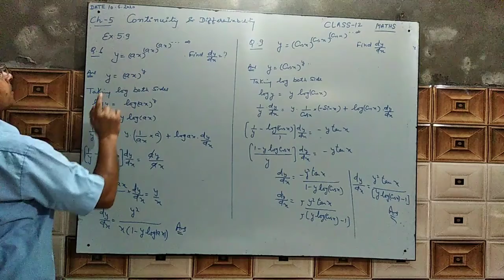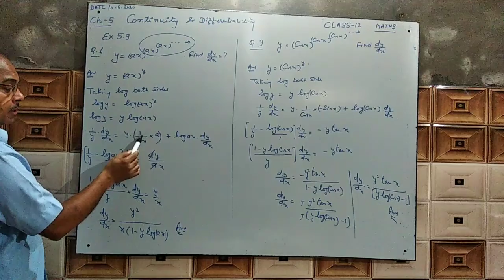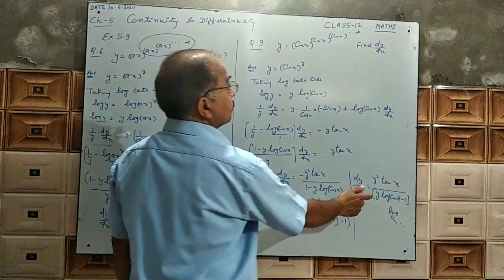Mathematics Lectures Series|Continuity and Differentiability| Part-34(B)